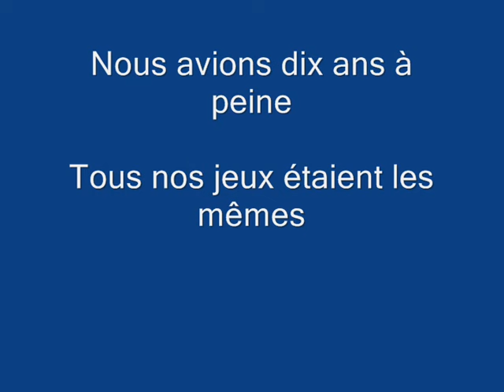Thanh Lan - Bang Bang (Khi Xưa Ta Bé) Lang Du version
Thanh Lan recorded more than one version of this classic. This is from her cd "Lang Du" and is different to the better known version at You Tube, though equally stunning. The piano being the predominant instrument rather than strings. She sings the first verse in French, and the rest of the song in Vietnamese. I've included both translations in the notes, though the Vietnamese lyrics don't altogether match those that she sings.

Thanh Lan, real name Phạm Thái Thanh Lan, was born on March 1, 1948 in Vinh, Vietnam.She learned the piano at the age of 9, and sang on Saigon Radio at 12. By the age of 18, she had appeared on Saigon Television, and was reading the news half an hour every morning, for a year, in French, on Tự Do (Liberty) radio station in Saigon.
She recorded more than 500 songs in Vietnamese, French, English, Italian, including two songs recorded in Japanese for Victor company in Tokyo "Aino Hio Kesanaide" and "Yume Miru" in 1973. Starred in more than 15 movies, including "Good Bye Saigon", filmed in Saigon and Hue in March 1975 just before the fall of Saigon. She starred in more than 20 plays, live on television and on stage in Vietnam from 1970 to 1974, including the role of Stella from "A Streetcar Named Desire". In 1993 she came to the United States to attend a movie premiere. In 1995, she was granted political asylum. In 1995 she sang at Harvard University as a guest of French Music celebration. In 1999 she directed the music video "In the Sun and in the Breeze" with locations in Australia, Thailand, Canada and in many US states. In 2002  she pulished a collection of 76 poems written in Vietnamese, French and English.
Since 1995, she hastoured the USA, Europe, Australia and Canada, singing and writing songs, doing a lot of charity concerts to support veterans, handicapped children, refugees and victims of 9-11, Katrina, Tsunami,.etc... A truly remarkable lady.

Lyrics
Nous avions dix ans à peine
Tous nos jeux étaient les mêmes
Aux gendarmes et aux voleurs
Tu me visais droit au cœur
Bang bang, tu me tuais
Bang bang, et je tombais
Bang bang, et ce bruit-là
Bang bang, je ne l'oublierai pas

Nous avons grandi ensemble
On s'aimait bien il me semble
Mais tu n'avais de passion
Que pour tes jeux de garçon
Bang bang, tu t'amusais
Bang bang, je te suivais

Un jour tu as eu vingt ans
Il y avait déjà longtemps
Que l'amour avait remplacé
Notre amitié du passé
Et quand il en vint une autre
On ne sait à qui la faute
Tu ne m'avais jamais menti
Avec elle tu es parti
Bang bang, tu m'as quittée
Bang bang, je suis restée

Quand j'aperçois des enfants
Se poursuivre en s'amusant
Et faire semblant de se tuer
Je me sens le cœur serré
Bang bang, je me souviens
Bang bang, tout me revient
Bang bang, bạn đã bắn xuống
Bang bang, tôi nhấn mặt đất
Bang bang, rằng âm thanh khủng khiếp
Bang bang, em bé của tôi bị bắn xuống

Tôi và bạn sáu
Chúng tôi cưỡi trên con ngựa làm bằng gậy
Tôi mặc đồ đen, bạn mặc màu trắng
Bạn sẽ luôn luôn giành chiến thắng trong cuộc chiến

Seasons đến và thay đổi thời gian
Tôi lớn lên, tôi gọi bạn tôi
Bạn sẽ luôn luôn cười và nói
Hãy nhớ rằng khi chúng ta sử dụng để chơi

Âm nhạc chơi và mọi người hát
Chỉ cần cho tôi các chuông nhà thờ vang
Sau tiếng vang từ một khẩu súng
Cả hai chúng tôi cam kết rằng chúng tôi là một trong những
Bây giờ bạn đang đi tôi không biết tại sao
Đôi khi tôi khóc
Bạn đã không nói lời tạm biệt
Bạn đã không dành thời gian nói dối